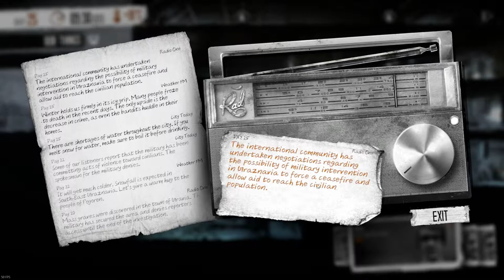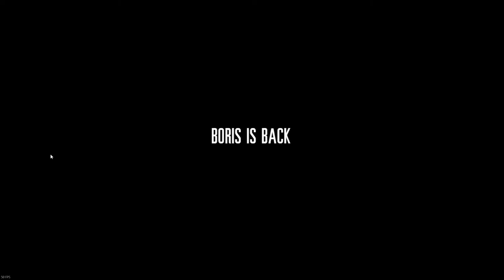This War of Mine (PC) || Episode 16: Tankstellen-Blues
Neu-Bewohner Boris begibt sich in Münsters größte Tanke, die nach einer einladenden Explosion eine traurige Geschichte bereithält.